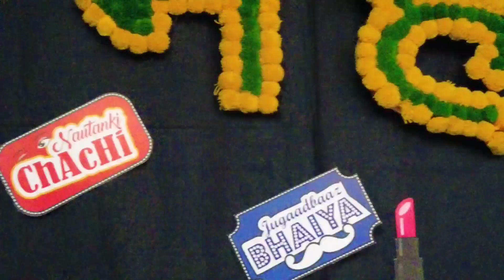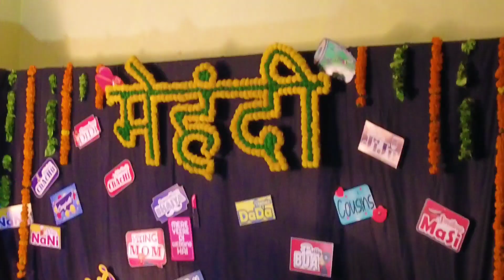Groom's Dance Aur Mehandi Ka Jasan🥰 Kumauni Wedding Special✌️ Sourav Weds Bhanu❤️ Ep-1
Apni Mehandi Mai Itna Kaun Nachta Hai Yrr😱❤️ Dulha Khush Hai😎 Sourav Weds Bhanu Ep-1
Kumauni Wedding Special